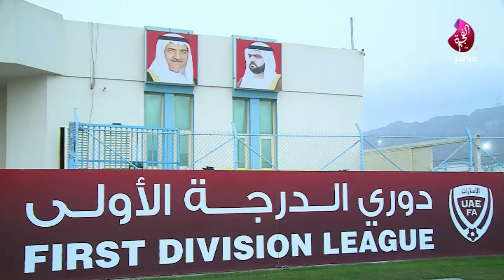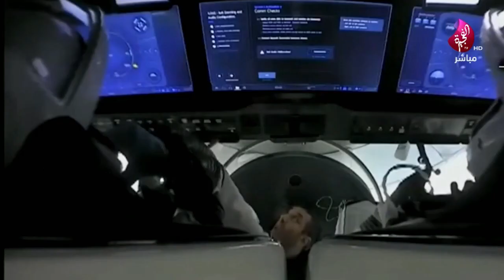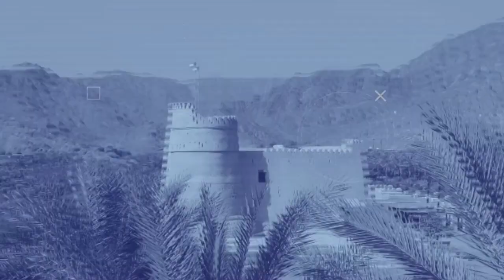الفجيرة تجمعنا - 16-09-2023